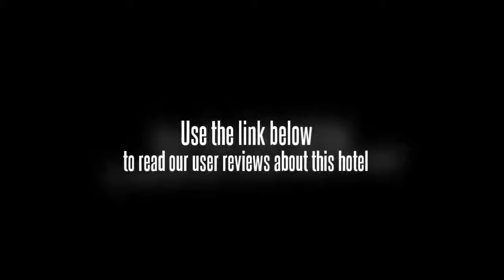Hua Shan Yuan Hot Spring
Beijing Capital International Airport (PEK) is a 40 minute drive from the Hua Shan Yuan Hot Spring. Beijing Financial Street is within easy driving distance of the hotel. Wangfujing Cathedral is a short drive from the hotel.